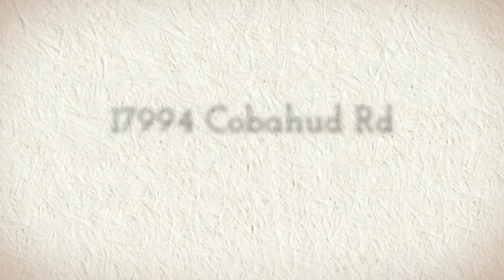17994 Cobahud Rd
Wonderfully finished newer waterfront home on the desirable Skagit Bay. This home features 3 bedrooms, 2 baths, a large open vaulted living room and unbelievable views to the west! Open kitchen features a large eat in bar area and beautiful floor to ceiling windows with access to the large deck. Loads of parking and easy steps down to the beach make this a wonderful full time residence or a great weekend get away. Tribal 50 year lease with 43 years remaining.